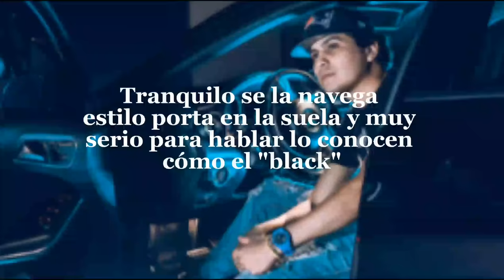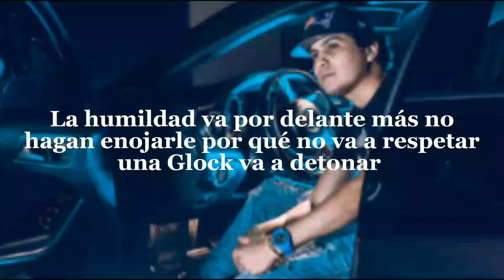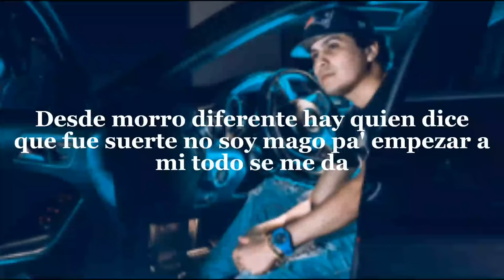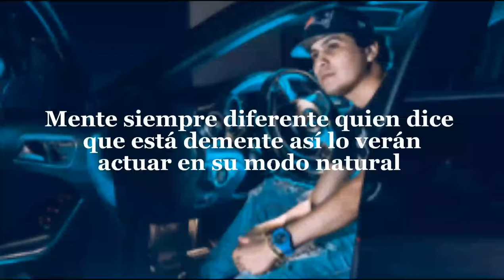"El black"_ Manuel Rodríguez (Letra)